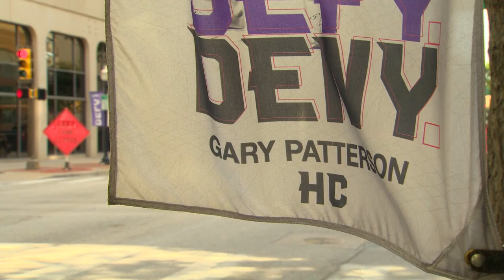TCU fans, community leaders prepare for new era after departure of Gary Patterson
“He’s definitely brought TCU up to some tremendous heights,” former player Julius Lewis said.